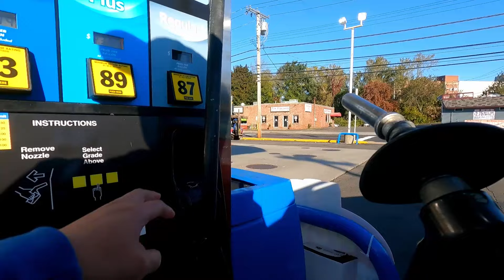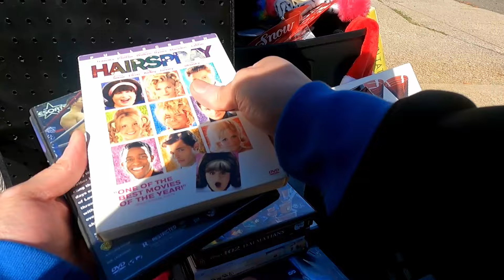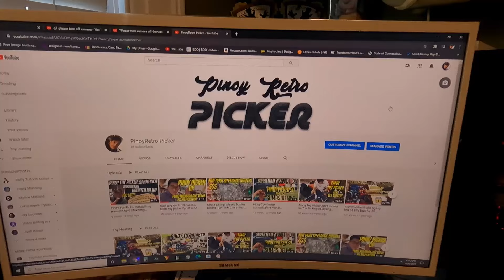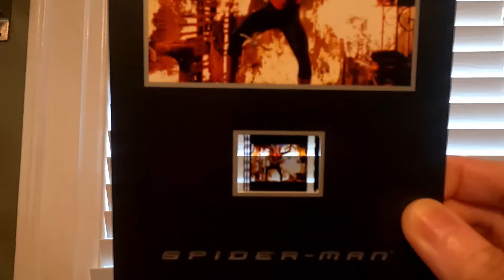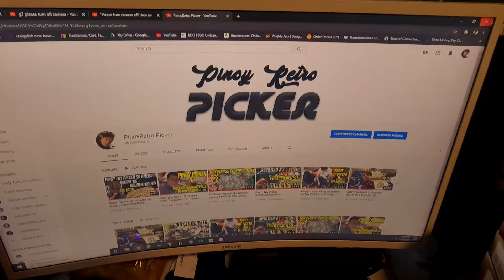Pinoy Picker in USA 🤑😅 Cheap sneakers Shoes sa Tag/Garage sale sa Amerika? Extra Income!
Another toy hunting episode for you guys. I was looking for used cheap sneakers and I'm surprised at the price in one of the tag sales I went to. Murang Sneaker or Mahal?

Hello guys! Welcome po sa aking channel. Ako po si Randy at ako ay isang toy picker dito sa US, samahan po ninyo ako sa Toy hunting adventure ko.